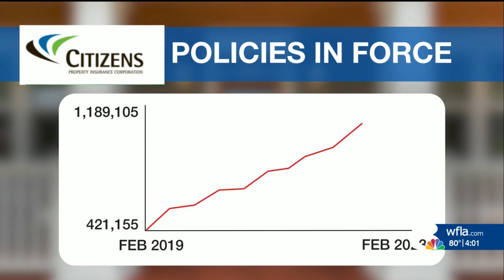"Insurance crisis": Citizens approves double-digit rate hike 1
Citizens insurance holders, get ready for a possible double-digit rate hike come November.